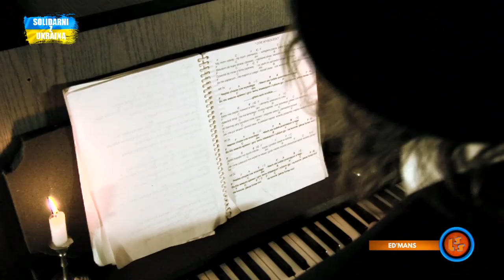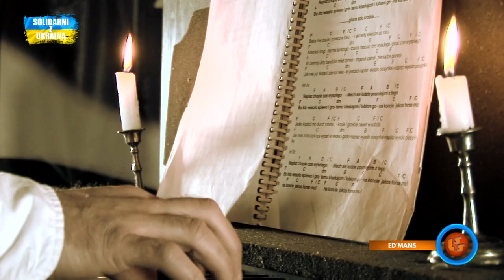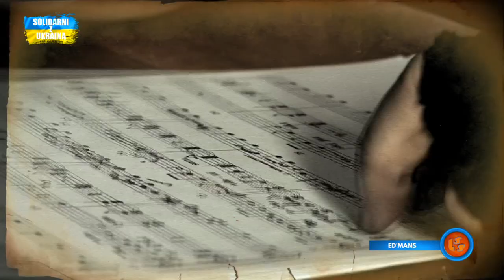Notowanie 740 cz. 2 - 19.06.2022r.